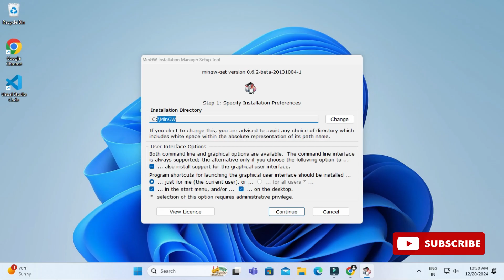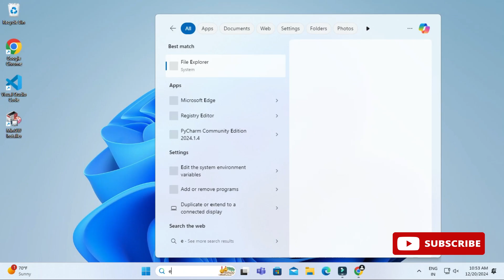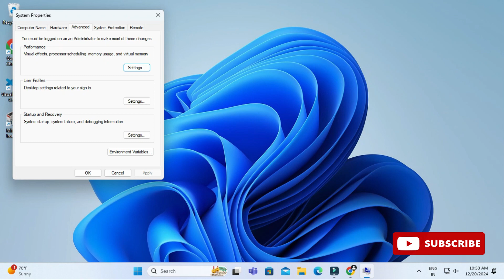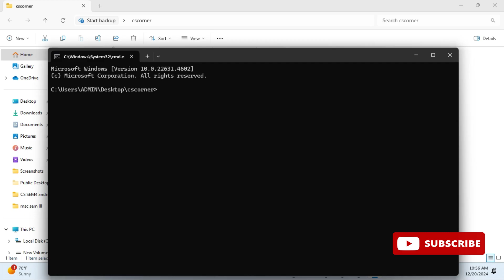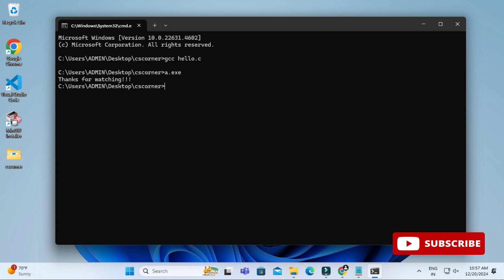How to install MinGW w64 on Windows 11 [2025 ] | MinGW GNU Compiler | Compiler for C & C++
Learn Step by step tutorial on How to install  MinGW w64 (Minimalist GNU for Windows) toolset (gcc g++ gdb) on Windows 10/11  for C & C++ programming.

After that, I am also going to show you How to Create your First Hello World Program in C programming and how to compile and run on the command Line Interface.

Channel Subscription:
🎥 Tools I used for recording

Topics addressed in this tutorial:
Best C++ Complier: How to Install MinGW in Windows 11, Windows